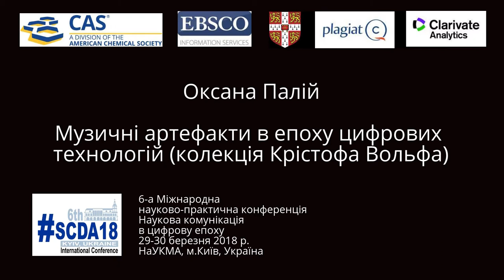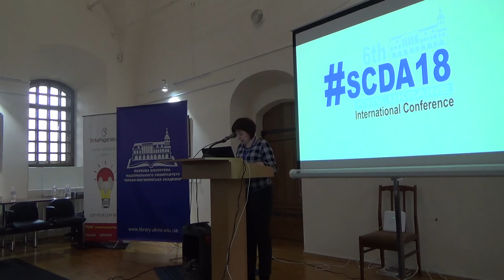SCDA18: Оксана Палій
Оксана Палій

Музичні артефакти в епоху цифрових технологій (колекція Крістофа Вольфа)

6-а Міжнародна
науково-практична конференція
Наукова комунікація
в цифрову епоху
29-30 березня 2018 р.